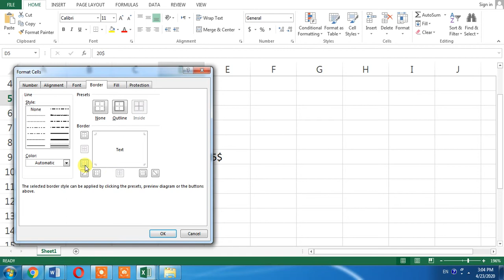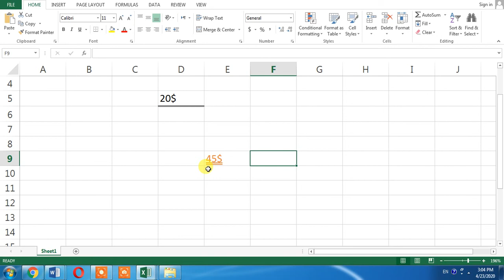How To Insert Double Underline In Microsoft Excel Do Double Underline In MS Excel Cell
How To Insert Double Underline In Microsoft Excel | do double underline in a cell of Excel
this tutorial of Microsoft Excel shows how to put double underline in a cell of Microsoft Excel